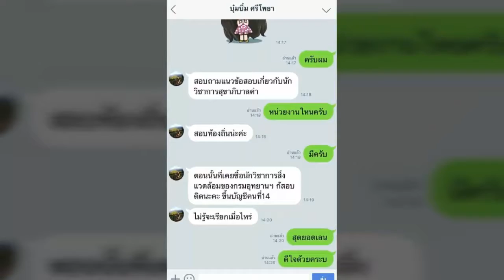ใหม่แนวข้อสอบ ผู้ช่วยเจ้าหน้าที่ธุรการ เทศบาลนครแม่สอด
- ความรู้เกี่ยวกับเทศบาลนครแม่สอด
- พ.ร.บ.การจัดซื้อจัดจ้างและการบริหารพัสดุภาครัฐ พ.ศ. 2560
- แนวข้อสอบการงานธุรการ

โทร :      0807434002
ID LINE : HD2111

1. โอนเงินตามจำนวน(ราคา)มาที่ บัญชีออมทรัพย์ ธ.ทหารไทย(TMB)
2. แจ้งผลการโอนแสดงหลักฐาน(แนบไฟล์)

3. เราจะจัดส่งแนวข้อสอบเป็นไฟล์ Pdf ให้ท่านตามอีเมลล์ที่ท่านแจ้ง..